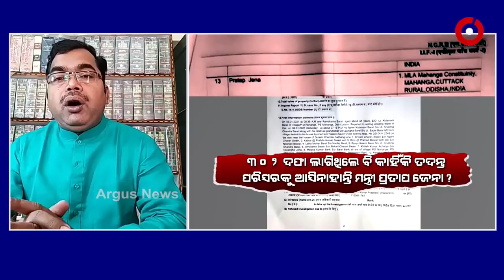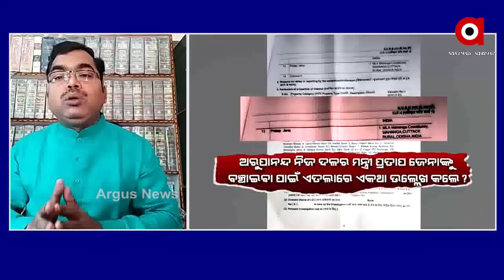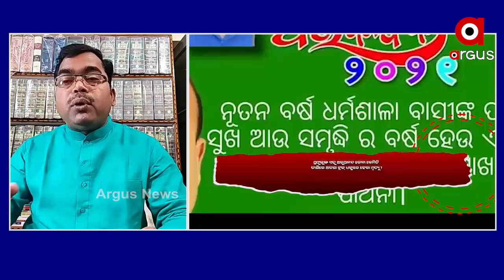ମରିବା ଆଗରୁ ଷଡଯନ୍ତ୍ର ସୁରାକ